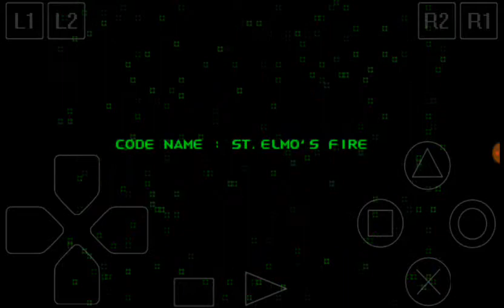Ace Combat 2 Walkthrough Part 15: St. Elmo's fire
Scarface Squadron is sent to provide air support for allied fleet which needs to pass through Payton Canal to advance deeper into enemy territory for invasion...